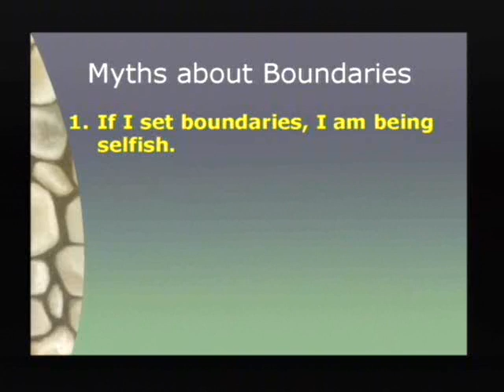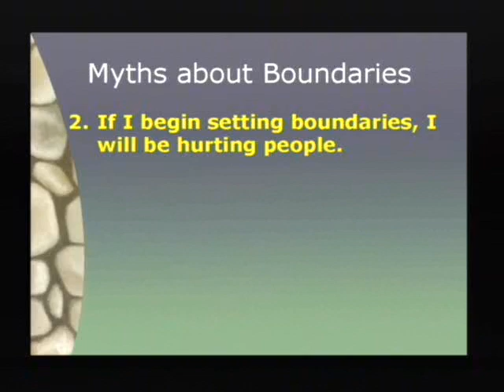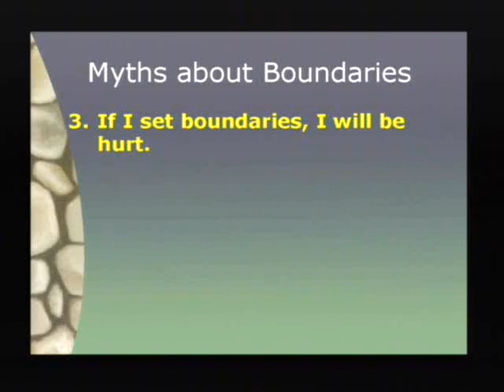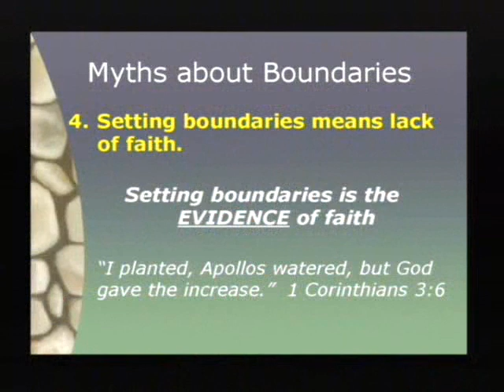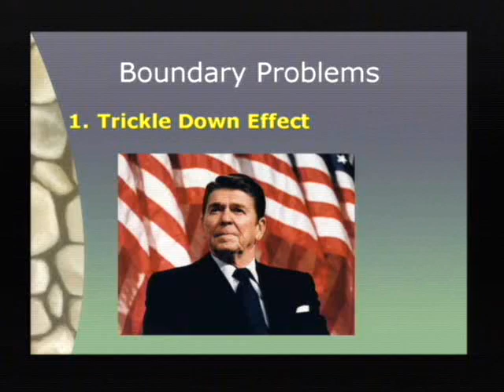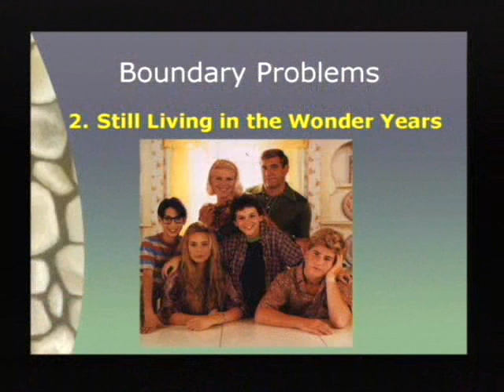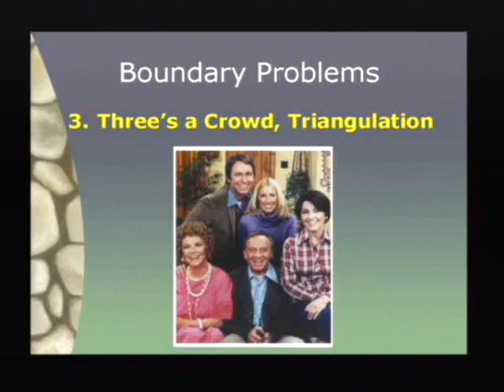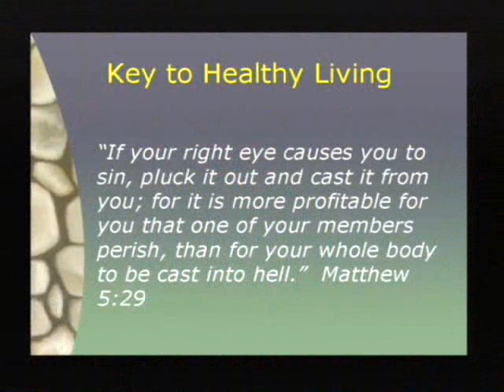Boundaries Series Part 3: My Big Fat Boundary-Less Family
A sermon given by Father Anthony Messeh at St. Marks Coptic Orthodox Church in Washington DC on September 2nd, 2007